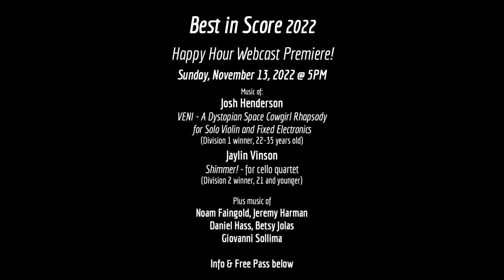Best in Score - Happy Hour Webcast Premiere: Shimmer! - by Jaylin Vinson, Sunday, Nov. 13, 2022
Sunday, Nov. 13 at 5pm through Nov. 16, 2022 • Tickets & Info
Performed by Georgia Bourderionnet, Laura Andrade, Dara Hankins, and Daniel Hass, cellos.
The foundation of the musical material for Shimmer! (2021) comes from an earlier work, written for string quartet, entitled Sparkle! (2020). One could view Shimmer! and Sparkle! as siblings to one another, similar in many ways — both retaining a sense of buoyancy and optimism. Still, each has its unique voice and musical contributions that reflect growth in my style of music.The inspiration of Shimmer! comes from a fascination with the natural behaviors of light. Physicists have observed the nature of light to function as a particle and a wave for hundreds of years. This wave-particle duality of light allows for some spectacular displays in nature, from the stars painted atop our night sky to the gradient wonders we receive before dawn. I chose to capture these breathtaking moments using the spectrum of sound colors from four cellos.Shimmer! reflects my optimism that has continuously been a beacon of light during trying times. Starting a significant transition during a global crisis was extremely difficult. It was easy to succumb to sentiments of cynicism and pessimism. However, I chose to embrace optimism. In doing so, my optimistic frame around the world allowed me to identify the people and events that contributed positively to my life. Shimmer! reminds me that positivity can be a light in our life in the most natural form. I hope that this work will allow listeners to reflect on their life and what truly makes them shimmer!  —J.V.